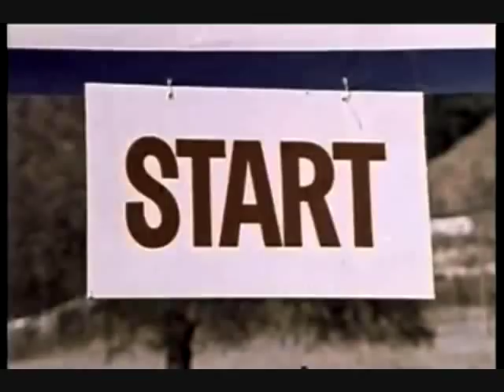Galapagos - Foool (unofficial video)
Galapagos is Jacob McNaughton from Phoenix ,Arizona.